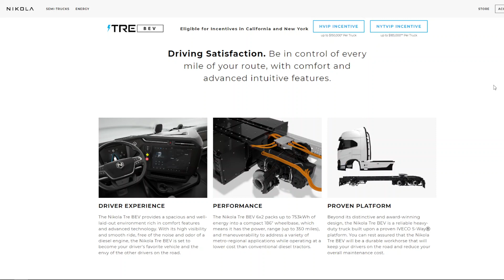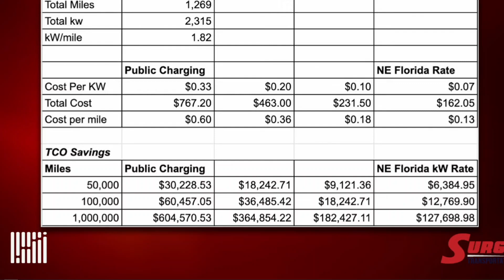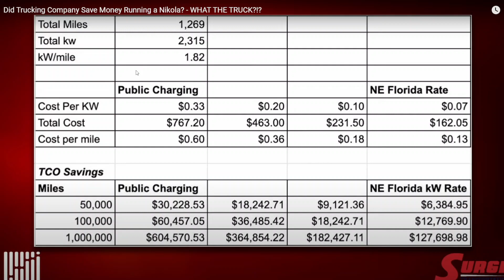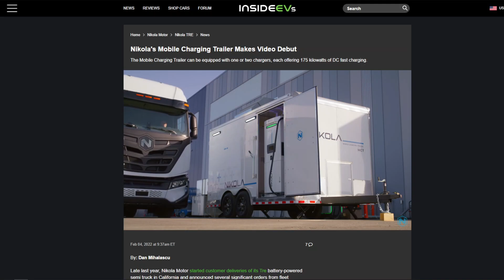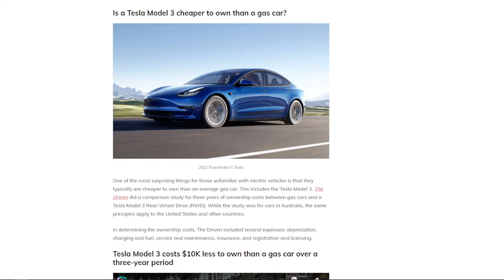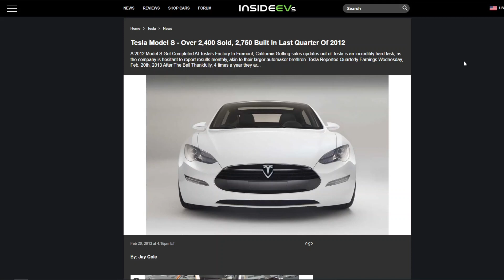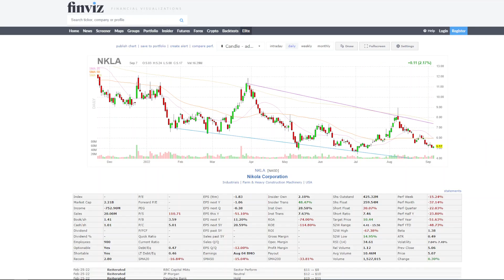Is Nikola's Battery-Electric Truck A Complete Failure?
In this video, I react to a FreightWaves video about one of Nikola's customers paying a lot more for charging their truck than expected. I discuss why it could be the case, how Nikola's Mobile Charging Trailer comes into play and why the TCO of BEVs will still be cheaper. 👍